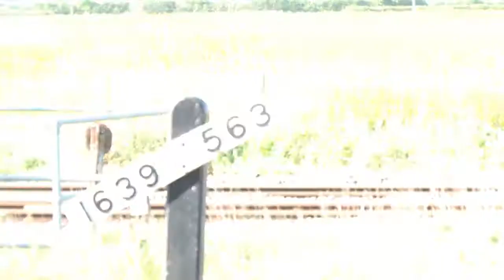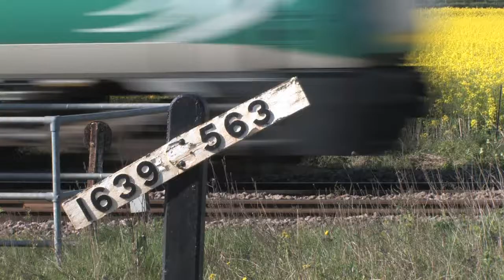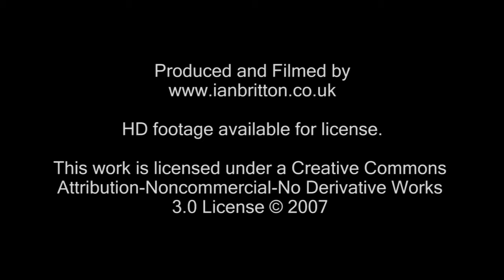East Coast Main Line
HD video taken on 1 May 2007 near Peterborough, England

Featuring train services opertaed by GNER, Central Trains and Hull Trains

Produced by FreeFoto.com principal photographer Ian Britton.

Filmed with a Canon XH A1 HDV video camera at 1080i 30.

When I returned in 2012 you can no longer film here because of a new fence further back from the track.